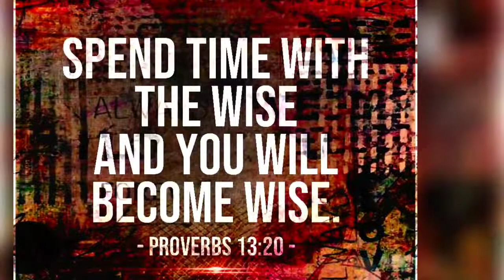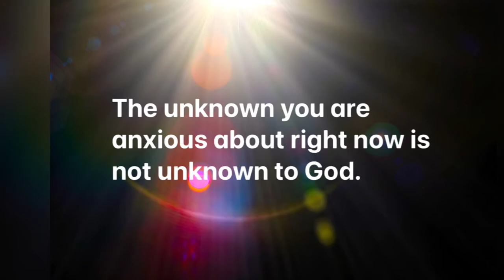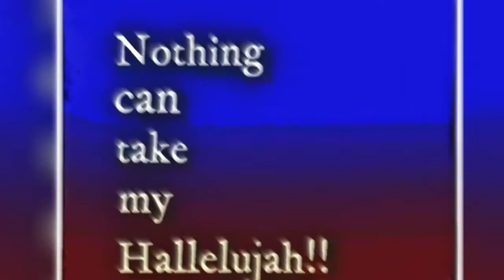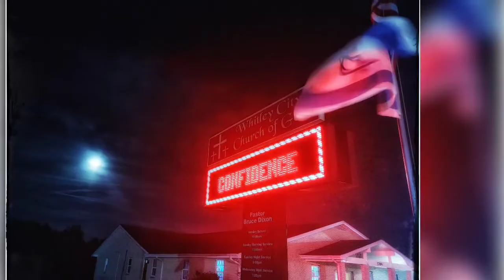Whitley City Church of God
"A GREAT PLACE TO BE LOVED"